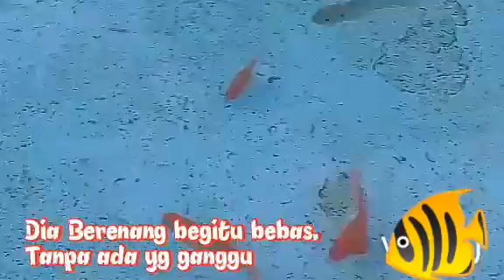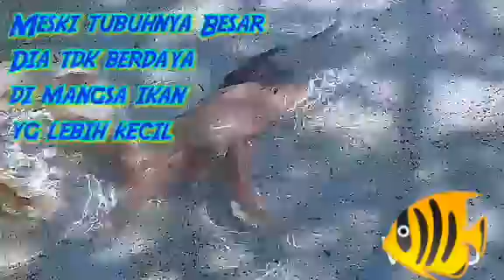Nasibmu Ikan😣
Sebuah gambaran kehidupan .Sang ikan yg begitu besar tubuhnya,bisa di mangsa sama ikan yg lebih kecil darinya.Ketika sang ikan masih hidup dan kuat.Tidak yg berani mengganggunya.Ikuti trz Vidionya.